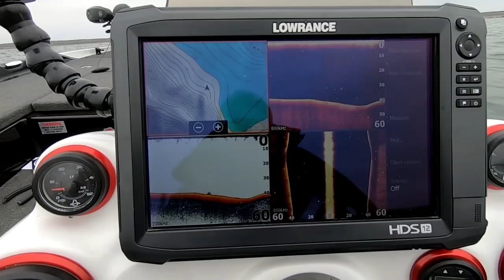AMISTAD - BASS BOOT CAMP 2019 - Ep. 2 - Practice VLOG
Bass Boot Camp 2019 recruit Matt Pangrac breaks down practice for the Costa FLW series at Lake Amistad.  Having never trekked to the Mexico side of the lake Matt checks some areas with a drop shot and spoon for a deeper bite.  A few bites and keepers later, Matt checks if the a-rig is the deal to hopefully pin down a plan for the tournament.